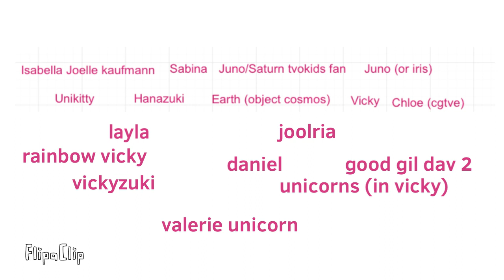What purple characters y change Colors as emotions?